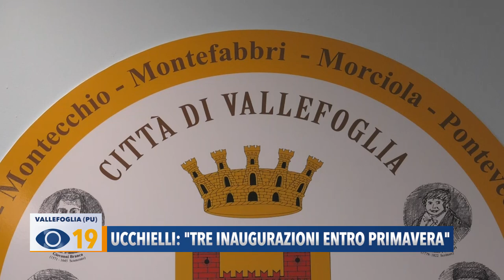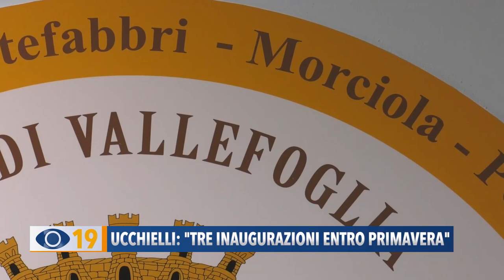Ucchielli: "Tre inaugurazioni entro primavera"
Un anno difficile ma conti in ordine anche a Vallefoglia. Il sindaco Ucchielli ha fatto il punto sulle opere pubbliche. Entro primavera triplo taglio del nastro: per il nuovo Comune, il depuratore e il nuovo Teatro.